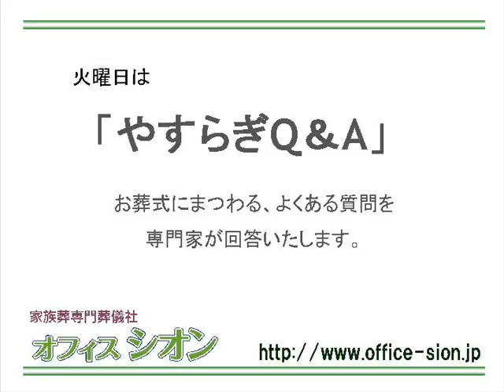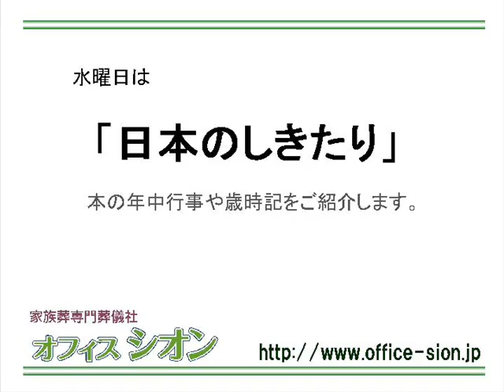オフィスシオンしきたりアカデミー Q&A「婚礼」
「オフィスシオンFMしきたりアカデミー」では、家族葬専門葬儀社オフィスシオンが、
しきたりや、葬にまつわる慣習やマナーをご紹介いたします。1月19日Q&A「婚礼」